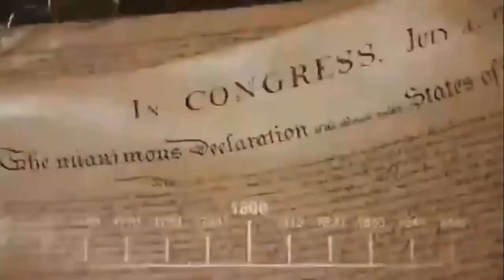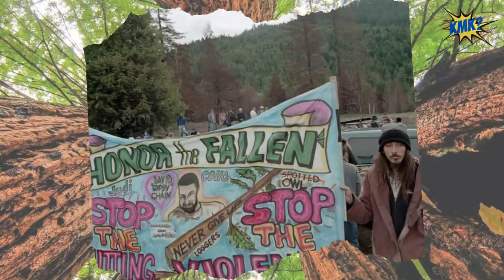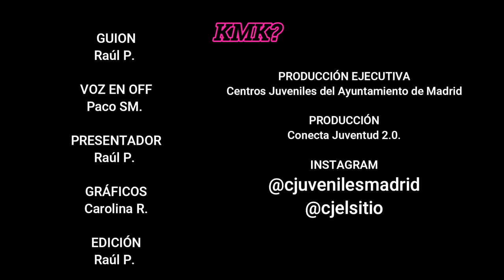CONECTA JUVENTUD 2.0. KMK? Episodio 1. Luna y la Mariposa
Esta es la historia de cómo una pequeña mariposa se enfrentó al sistema para salvar a todo un bosque. Hoy te contamos la historia de Luna y de Butterfly Hill.